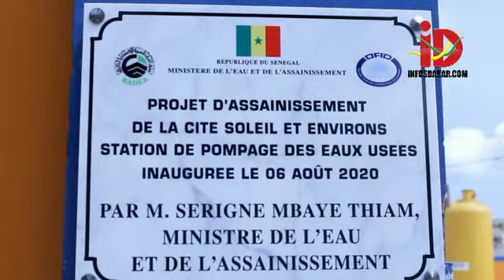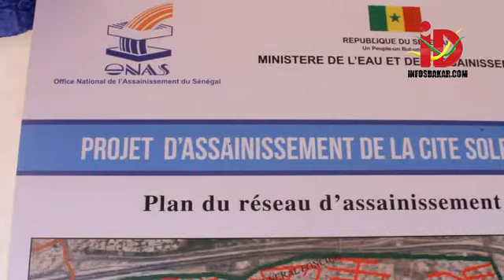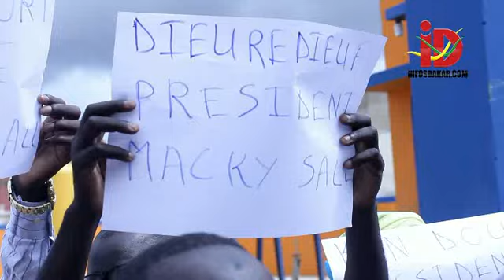INAUGURATION DE LA STATION DE POMPAGE DES EAUX USÉES DALIFORT: Les populations remercient Macky Sall